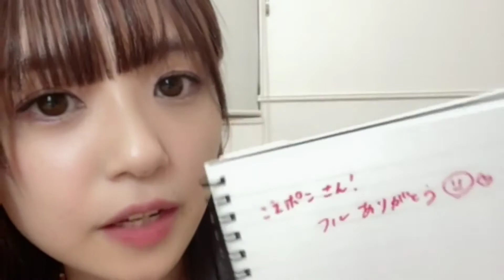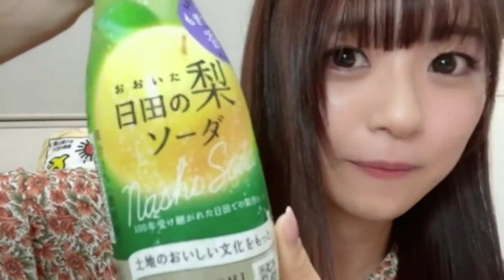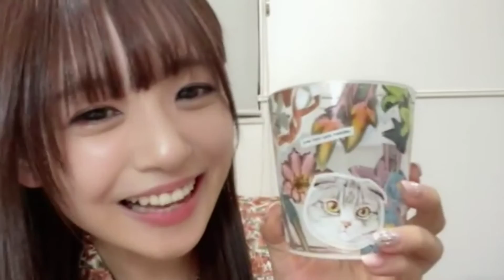2022年11月19日22時03分22秒 たけやま3.5 ひなほのゆる部屋。